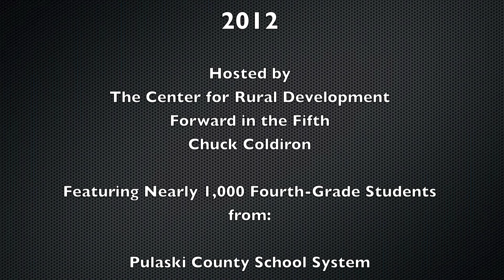"Read Pulaski County" 2012 at The Center for Rural Development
Nearly 1,000 excited fourth-grade students in Pulaski County got to personally meet Kentucky First Lady Jane Beshear and take home a free children's book at the second annual "Read Pulaski County" event on April 11, 2012 at The Center for Rural Development in Somerset.

Beshear joined students and teachers from the Pulaski County School District, Somerset and Science Hill Independent School Districts, and Somerset Christian School at the literacy event and book presentation to encourage students to build critical reading skills at an early age.

"Read Pulaski County," hosted by The Center and Forward in the Fifth in partnership with Somerset businessman Chuck Coldiron and other local sponsors, drew fourth-grade students from Pulaski County's three public school districts and Somerset Christian School.